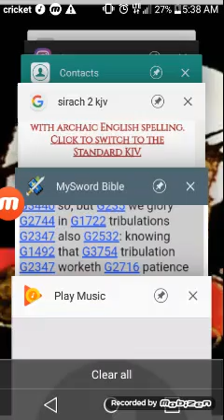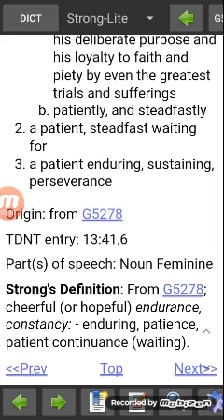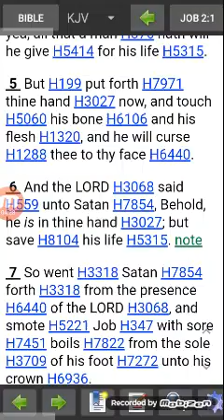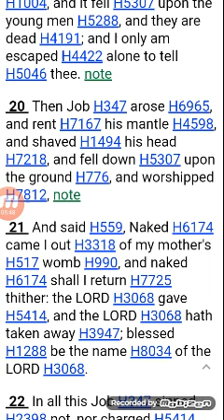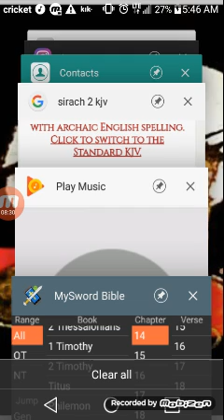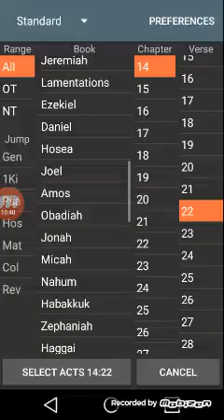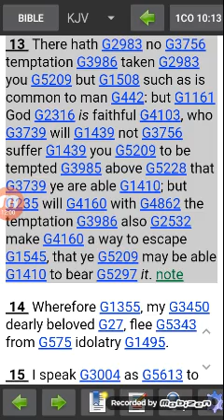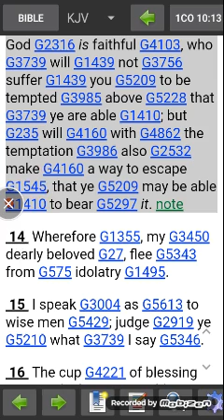YAHAWAH Got Your Back💯